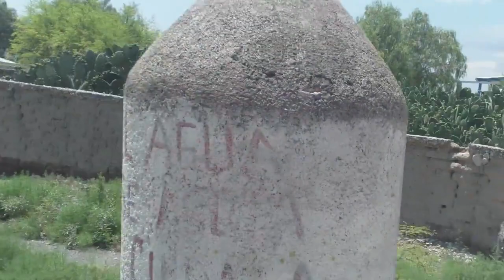SAN RAFAEL DE MARTINEZ MPIO. DE MIER Y NORIEGA N.L.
LA COMUNIDAD DE SAN RAFAEL DE MARTINEZ ES UNA COMUNUIDAD GRANDE  QUE CASI ES MEDIO URBANO,AUNQUE TENGA CAMPOS DE SEMBREDIOS, SUS CALLES   SUS CASAS SUS PLAZAS Y SU GENTE ESTA COMO MUY MODERNA ,PUES ESTE POBLADO NO ESTA TAN ALEJADO NI DE LA CARRETERA NI DE LAS CABECERAS MUNICIPALES  O SEA DE DR. ARROYO NI DE MIER Y NORIEGA, MUNICIPIOS DEL MERO SUR DEL ESTADO DE N.L. SIGA  LA TRAMA DE ESTE VIDE Y DESCUBRA LO QUE PASA